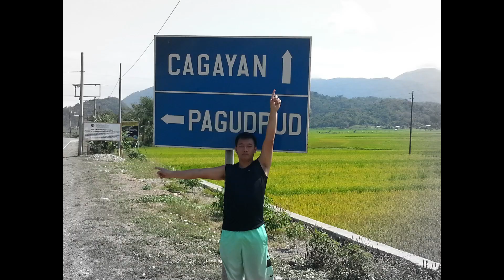EMIRATES AVIATION | PAPAWIS CLU | EPISODE 6 - PART 2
REBANSE! Lights Out! Mainit na sagutan ng tres!

Watch till the very end for some surprise B-Rolls!